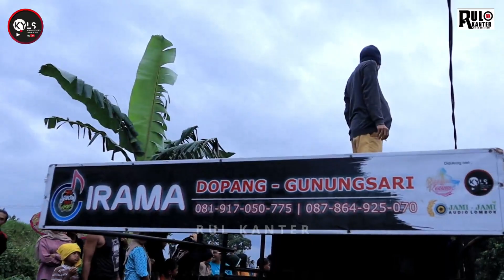🔴IRAMA DOPANG...MANTAB BETUL....// Rul Kanter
KECIMOL IRAMA adalah salah satu kecimol yang paling digemari oleh segenap warga masyarakat Lombok karna lagu-lagunya sangat bagus, suara soundnya ok, suara penyanyinya sangat merdu, terlebih sebagai salah satu daya tarik adalah Dancer-dancernya yang sangat cantik dan lincah dalam bergoyang.